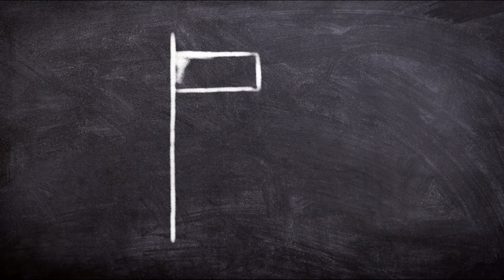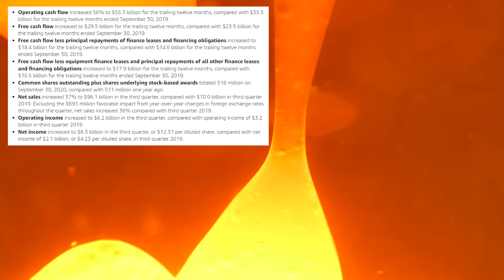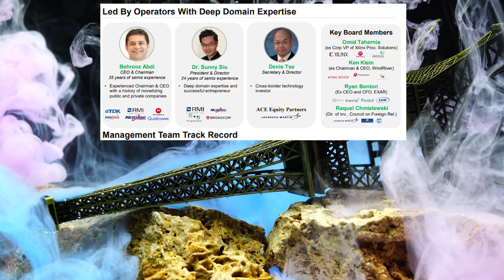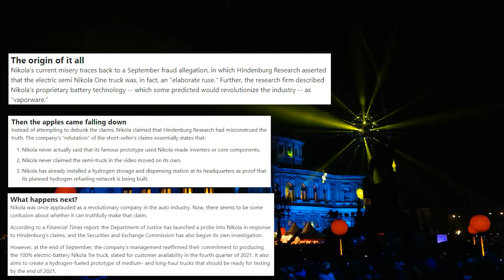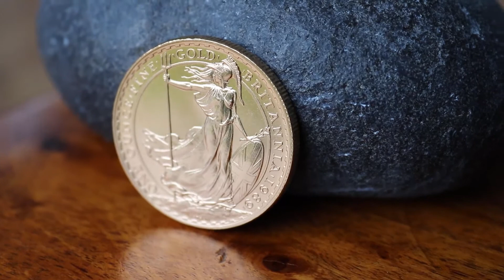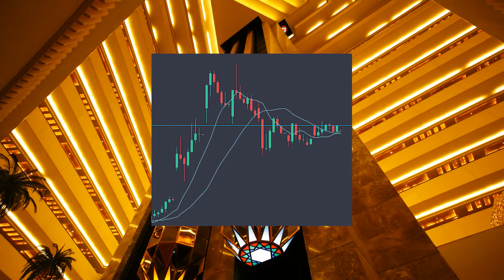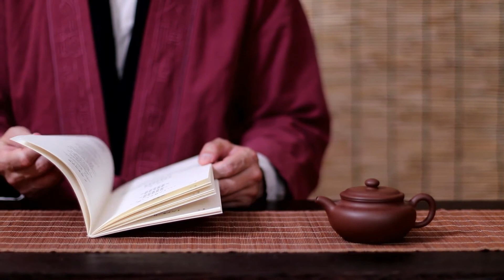Finding the Next TESLA! | Research Tips and Advice! | DD Baesics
In this video I tackle the long forgotten perk of researching a company, and the hindsight that comes with it.
As new investors, we tend to cling on to the evaluations of other more experienced individuals, without that ability to sit down and confidently evaluate something ourselves.
In this video I give you the advice and tips, to do just that, so you don't miss out on big bull runs again!

Join my FREE Discord for weekly company reports, guides and educative conversation for any type of investor!

Watch our investments grow on Tik Tok!